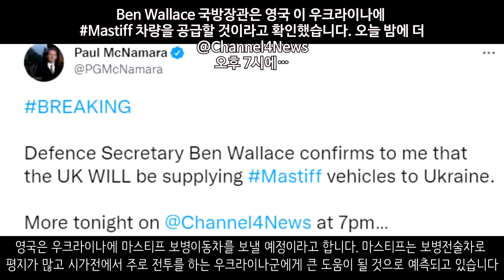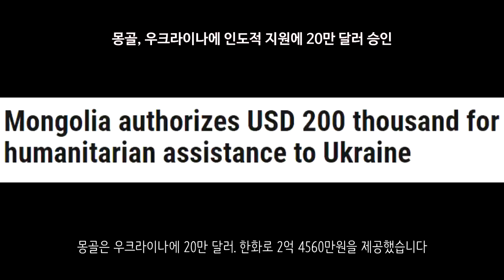[속보] 마리우폴 항구 사실상 함락_우크라이나 긴급속보148_[센서 스튜디오]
체르노빌 지역입니다. 러시아군은 이곳에 참호를 팠습니다. 곳곳에 러시아군의 흔적이 있습니다. 이로 인하여 러시아군 일부는 방사능에 피폭된 것으로 추정되고 있습니다. 체르노빌 원전은 현재 요새화를 하고 있습니다. - 더 썬

부차 지역입니다. 우크라이나군은 집단 매장된 지역을 조사하고 있습니다. 수십구의 민간인 피해자가 나오고 있습니다. 대부분 총상으로 사망했습니다. 이 매장지에서만 67구의 희생자가 나왔습니다. 우크라이나 정부는 많은 외신 기자를 데리고 이 지역에서 일어난 일을 브리핑하고 있습니다 - 우크라이나 현지 제보(텔레그렘)

루비즈네입니다. 이곳은 아직까지는 러시아군이 개입하지 않고 있고 친러반군과 우크라이나군간의 교전이 일어나는 곳입니다. 친러반군은 우크라이나군이 비겁하게 전투를 하고 있다며 비난했습니다 - 우크라이나 현지 제보(텔레그렘)

마리우폴입니다. 마리우폴의 주요 격전지중 하나였던 항구입니다. 이곳 항구는 이제 사실상 함락이 된 것으로 보이는데요. 우크라이나 해군의 지휘함인 돈바스도 전소가 된 상황인지라 항구가 러시아군에게 넘어간 것으로 추정중입니다. 이로 인하여 마리우폴 전투는 이제 공업지대만 남은 상황입니다. - 우크라이나 현지 제보(텔레그렘)

마리우폴 지역입니다. 우크라이나군은 집 곳곳에 숨어서 러시아군의 공격에 저항하고 있습니다. 러시아군은 막강한 화력을 활용하여 이들을 공격하고 있습니다 - RT

마리우폴입니다. 러시아군은 마리우폴의 민간인을 강제 징집할 가능성이 있다고 합니다. - 잭 데치

마리우폴 지역입니다. 우크라이나군은 지붕위로 기어올라가 러시아 장갑차를 향해 대전차화기를 발사하는 모습입니다. 큰 폭발이 발생된 것으로 봐서 공격을 성공한 것으로 보입니다. - 우크라이나 현지 제보(텔레그렘)

멜리토폴에서 대규모로 병력이 이동되고 있는 것이 확인되었습니다. 이들은 돈바스 전선으로 향하고 있습니다  - 우크라이나 현지 제보(텔레그렘)

러시아의 탱크 잔해입니다. 재블린 공격으로 피격받은 모습이 보입니다. 이렇듯 많은 러시아 탱크는 대전차화기로 인해 많은 피해를 받았다고합니다.  - 우크라이나 현지 제보(텔레그렘)

러시아군의 미사일 공습입니다. 정확히 우크라이나군의 포대를 파괴시키는데 성공했습니다 - 더 썬

우크라이나군 저격수의 모습입니다. 러시아군과 전투를 하다가 한 전우가 총에 맞으니 당장 전투를 멈추고 전우를 치료하고 전투 지역을 벗어나고 있습니다.  - 우크라이나 현지 제보(텔레그렘)

러시아 국방부 영상입니다. 러시아군은 돈바스에 모든 병력을 집중중에 있습니다. 돈바스에서의 결전을 준비중인 것으로 보입니다. 또한 러시아군은 미사일을 발사하여 우크라이나군에게 지속적인 피해를 주고 있습니다. - 러시아 국방부

영국은 우크라이나에 마스티프 보병이동차를 보낼 예정이라고 합니다. 마스티프는 보병전술차로 평지가 많고 시가전에서 주로 전투를 하는 우크라이나군에게 큰 도움이 될 것으로 예측되고 있습니다. - 폴 맥나마라

몽골은 우크라이나에 20만 달러. 한화로 2억 4560만원을 제공했습니다 - newsmn

영국은 우크라이나에 1억 파운드. 한화로 1601억원에 달하는 무기를 추가로 제공할 것이라고 말했습니다. - 데일리 메일

슬로바키아 총리는 부차 지역을 방문했습니다. 부차 지역에서 부차 학살의 만행을 보고받았습니다 - NEXTA